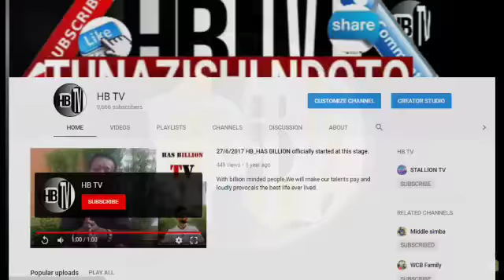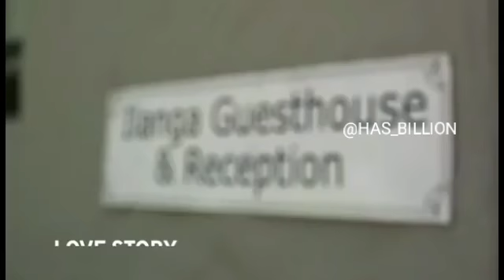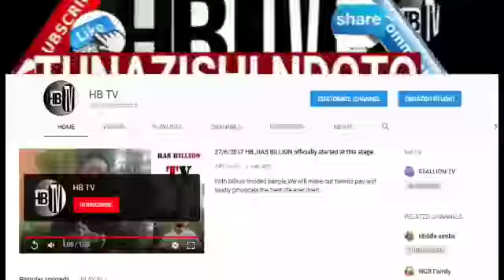SHUHUDIA (NICK JONES & PRIYANKA CHOPRA) HARUSI NZURI DUNIANI, BWANA HARUSI ALIA KAMA MTOTO..CHOPRAH.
HB TV
tumelenga kukuweka karibu na ndoto zako.